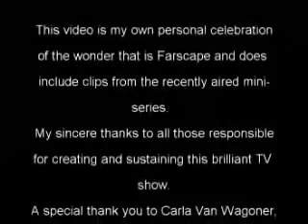Nightwish - Dark Chest Of Wonders (Farscape music vid)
A homage to Farscape and it's cast, crew and fandom. By J.A Fine.